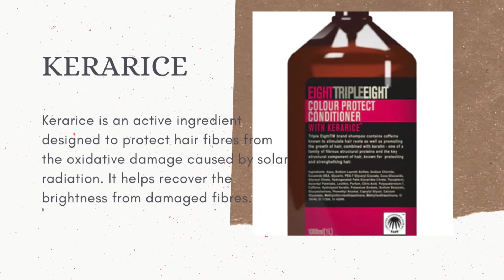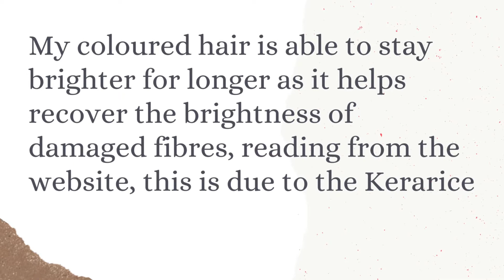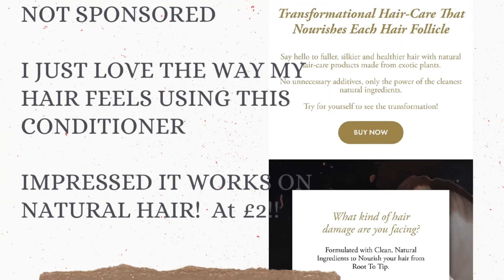EightTripleEight CONDITIONER ON NATURAL HAIR? || PRODUCT REVIEW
EIGHT TRIPLE EIGHT CONDITIONER WITH KERARICE || PRODUCT REVIEW

Used on natural coloured hair, hope this helps anyone out there…
£2 from Poundland UK, this is a wonderful product (not sponsored). I love the way it helps detangle hair leaving it soft to touch and manageable. Not to forget the long last brightness of my coloured natural type 4 (mix) hair.